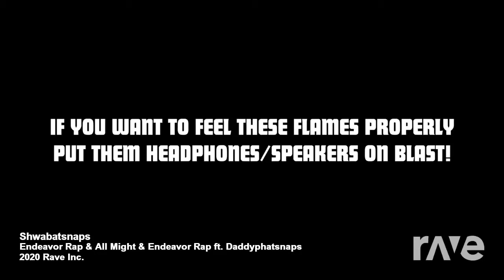endeavor rapmix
If you like what you seen here and want to help my channel grow